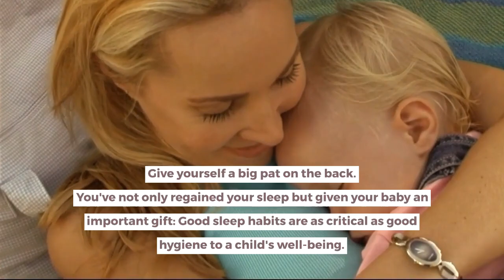Sleep Training Newborn - What to Do from Day 1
This video is about sleep training tips for newborns. While a night of longer stretches of rest most likely sounds astounding at this moment, sadly, you can't rest train an infant. Here's the reason:

Extremely youthful children don't yet have a feeling of day or night. They're just not equipped for adhering to a rest plan.
Infants can't go the entire night without eating. Actually, their minuscule bellies and dietary needs mean they ought to be taken care of at any rate a couple of times for the time being. Infants can't self-calm. They need your assistance to nod off with sufficient alleviating, such as shushing, influencing, and shaking.

How would I get ready for rest preparation?
Do your exploration! There is a great deal of data about there about rest preparing, and quite a bit of it is dubious or repudiating. Be that as it may, much the same as settling on any significant choice, your decision to rest train (or not rest train) ought to be educated by your own perusing, exploration, and derivations. Besides, there is a wide range of strategies for rest preparation (which we'll cover in this article also) and you'll have to choose which strategy is directly for you.

Rest Training

Day 1: Start a Regular Routine
Numerous children get their days and evenings stirred up, resting for significant stretches toward the evening and awakening to play at sleep time. Yet, today you're going to fix that. "The most recent exploration shows that newborn children can be shown the contrast between night and day as it so happens," says John Herman, Ph.D., clinical executive of the Sleep Disorders Center at the Children's Medical Center of Dallas. You just need to give the signs that will permit this to occur.

Day 2: Practice Makes Perfect
Today you're going to expand on the predictable routine you started yesterday. On the off chance that your youngster despite everything requires evening feedings, that can be a decent an ideal opportunity to emphasize the distinction between day and night, says Robert Ballard, M.D., executive of the Sleep Health Center at National Jewish Medical Center, in Denver. "Keep night feedings exceptionally unwinding, with the lights low. Do all that you can to abstain from animating your infant," he says. "What's more, during the day, make feedings a period of high action, when you stimulate her feet or sing tunes, so she starts to see the distinction."

Day 3: The Crying Begins
Prepare yourself: Tonight you begin putting your kid down in his lodging while he's despite everything conscious. "It's the absolute most significant thing you can do," says Dr. Schaefer. "On the off chance that he nods off at your bosom during his sleep time taking care of, for instance, stimulate him enough that his eyes are open when you place him in the lodging."

Day 4: Tough It Out
So the previous evening was a long one. Anticipate an improvement this evening. Your child will recollect somewhat sooner that crying doesn't deliver results. At the point when she dissents, protract your reaction time to like clockwork. What's more, whatever occurs, don't yield. "In case you're conflicting, the infant figures out how to wait—she'll simply raise the stakes and cry twice as long tomorrow evening," says Deborah Givan, M.D., chief of the Children's Sleep Disorders Center at Riley Hospital for Children, in Indianapolis.

Day 5: Baby Settles In
Most children show some signs of life in three to five days, so today around evening time could be your fortunate night. On the off chance that your kid is as yet standing her ground, stretch your reaction time to 15 minutes. "A few children need the continuous consolation that you're keeping an eye on them, yet others think that it's a bother," Lerner says.

Day 6: Baby Sleeps Through
Sounds like the rapture, isn't that right? Be that as it may, odds are you'll be meandering the lobbies a little at any rate. You may wind up getting up to keep an eye on the child. Unwind. Dress him in warm PJs so you don't have to stress over commenced covers, and turn the screen down with the goal that you hear him just if he's truly in trouble.

Day 7: You Sleep Soundly Too
Give yourself a major congratulatory gesture. You've recaptured your rest as well as give your infant a significant blessing: Good rest propensities are as basic as great cleanliness to a kid's prosperity. Obviously, there will be misfortunes, for example, a disease, another kin, or a new lodging.